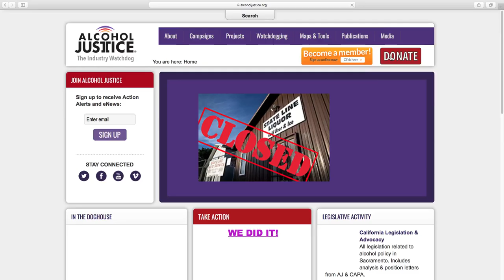Keep Alcohol Justice Strong in 2018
Giving Tuesday kicks off Alcohol Justice's end-of-the-year fundraising campaign. For over 30 years Alcohol Justice has monitored the alcohol industry and fought for stronger policies to reduce alcohol-related harm. Please contribute to help them continue to fight for public health and safety in 2018.